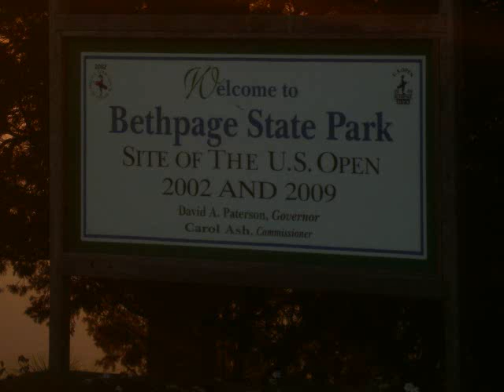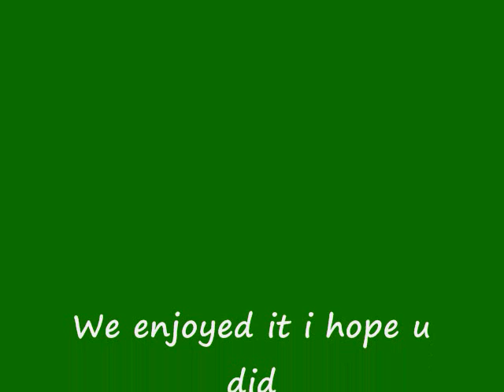Gypsy Boys Golfing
gypsygolfing gypsy pics gypsy gypsypartys gypsy boys